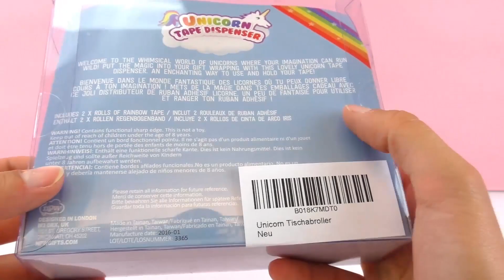Scotch in unicorno! Papà e figlio a confronto..quale preferite?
Ciao!